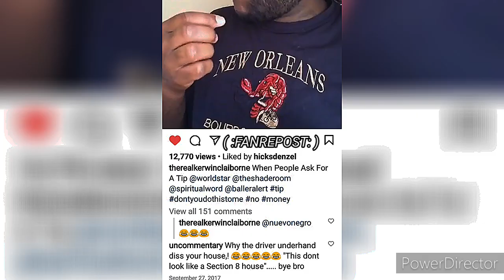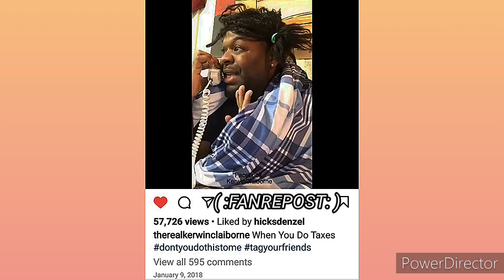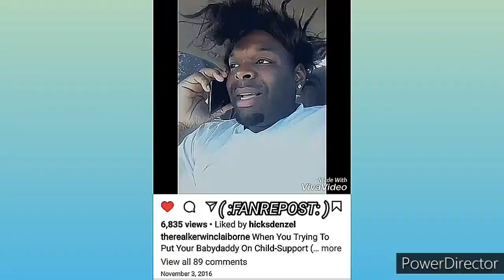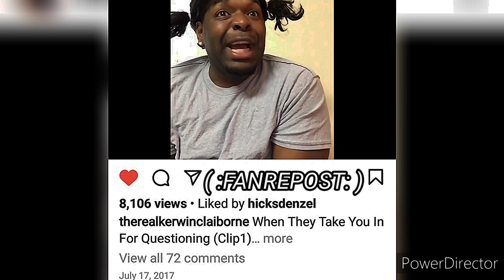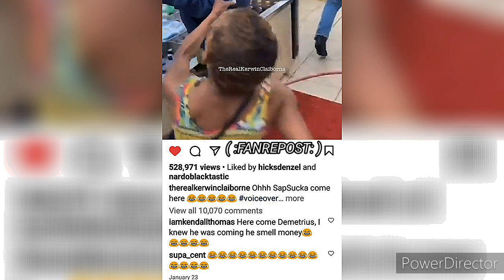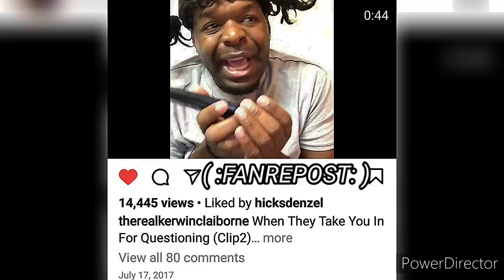KERWIN CLAIBORNE - HAPPY SUNDAY...OH YOU WANT A TIP🤔👹😏 yep_im_kajun 📲skits FANREPOST share 👍😷👉🏾😂🤣